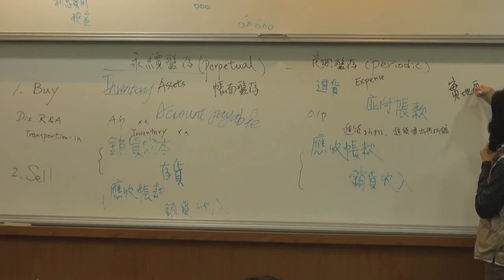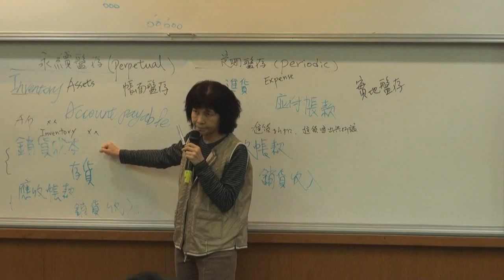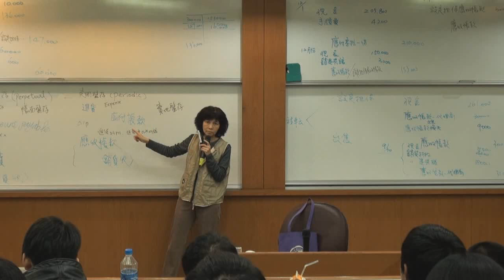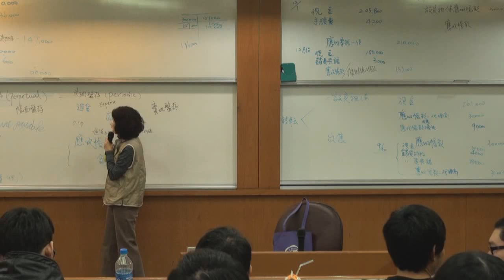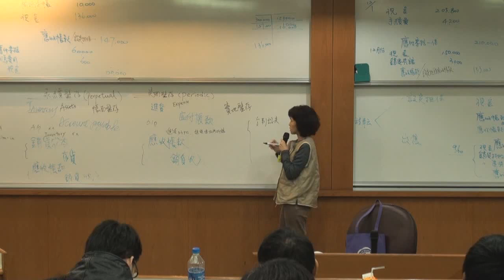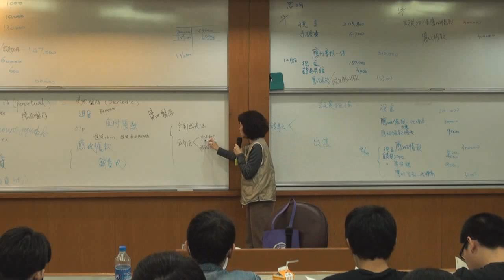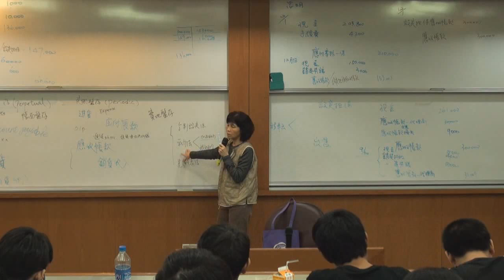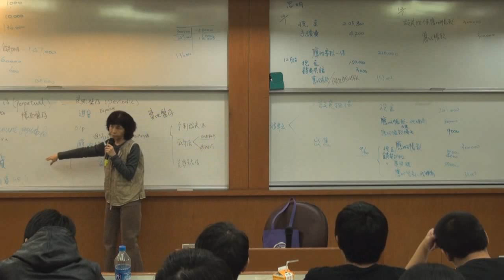《國立中山大學開放式課程》中級會計學(一) (林玉華老師) 37